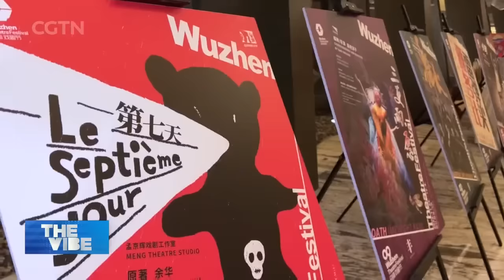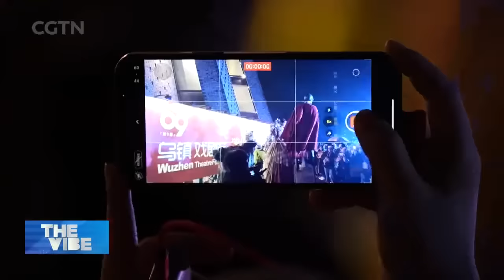Wuzhen Theater Festival returns with an array of performances around the theme "Abundance"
Great news for theater fans, the 9th Wuzhen Theater Festival is returning in November with a wide array of performances and activities. A news conference was held in Beijing to promote the stars of this year's event. Ding Siyue has more.